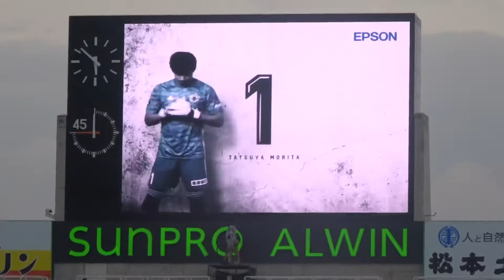松本山雅FC対ガンバ大阪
アウェイ側から見た松本山雅FC応援 13